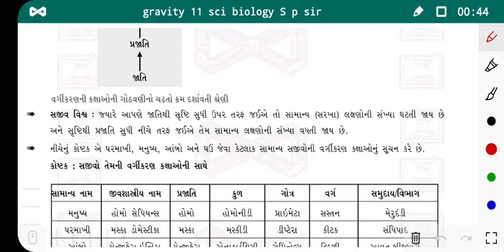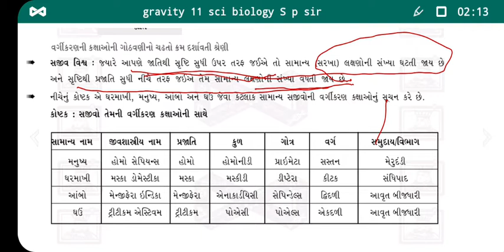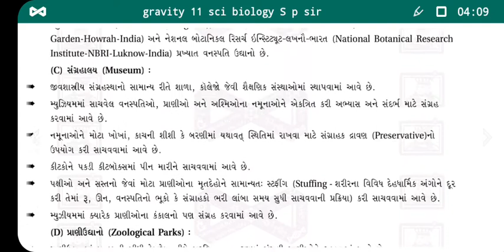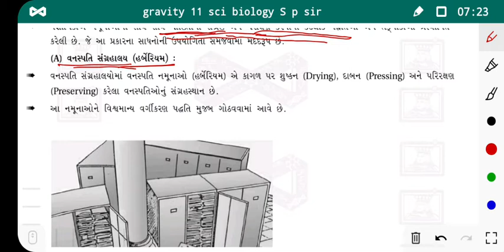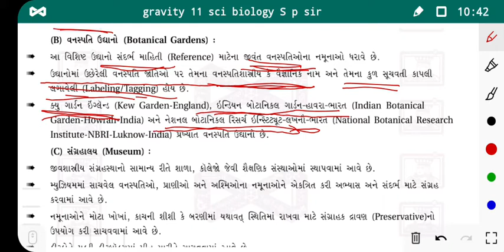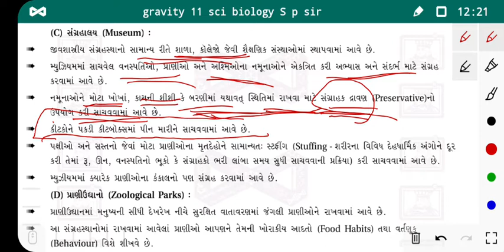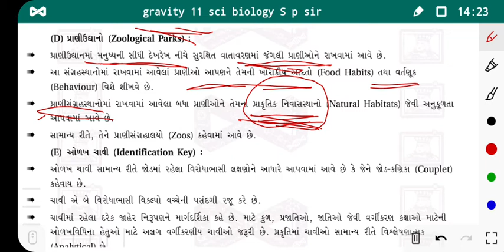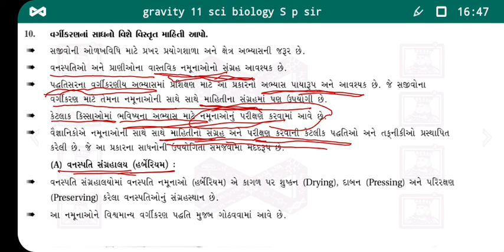Sp sir BIOLOGY std 11 chep 1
Gravity